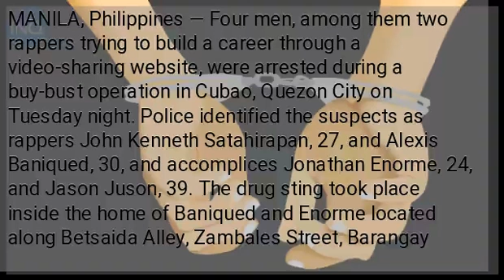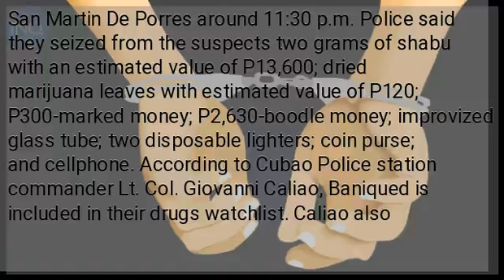4 men nabbed after yielding shabu, marijuana in Quezon City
MANILA, Philippines — Four men, among them two rappers trying to build a career through a video-sharing website, were arrested during a buy-bust operation in Cubao, Quezon City on Tuesday night. Police identified the suspects as rappers John Kenneth Satahirapan, 27, and Alexis Baniqued, 30, and accomplices Jonathan Enorme, 24, and Jason Juson, 39. The drug sting took place inside the home of Baniqued and Enorme located along Betsaida Alley, Zambales Street, Barangay San Martin De Porres around 11:30 p.m. Police said they seized from the suspects two grams of shabu with an estimated value of P13,600; dried marijuana leaves with estimated value of P120; P300-marked money; P2,630-boodle money; improvized glass tube; two disposable lighters; coin purse; and cellphone. According to Cubao Police station commander Lt. Col. Giovanni Caliao, Baniqued is included in their drugs watchlist. Caliao also said Satahirapan and Baniqued are rappers that uploads their their videos on YouTube. The suspects are now detained at the Cubao Police station while charges for violation of the Comprehensive Dangerous Drug Act of 2002 are being prepared against them. /kga...